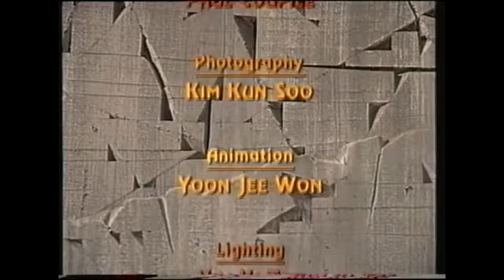Hairy Jeremy - April Fools Day